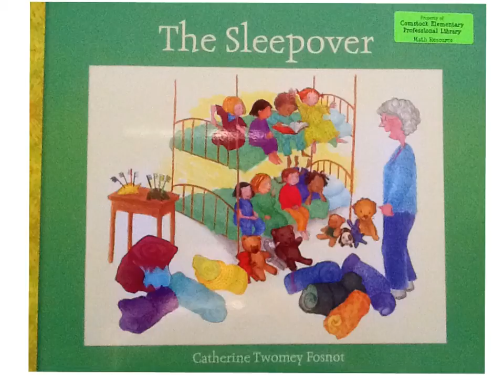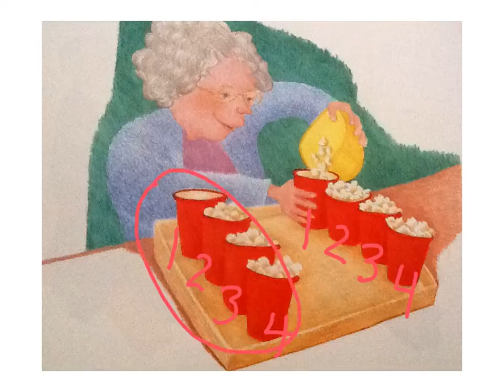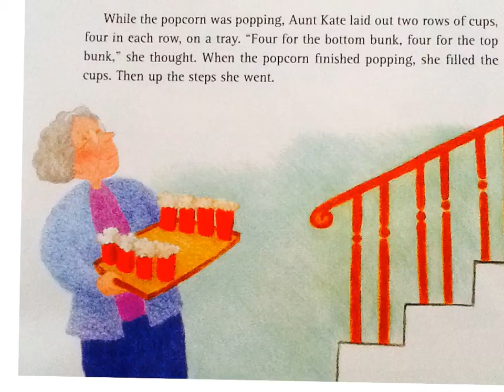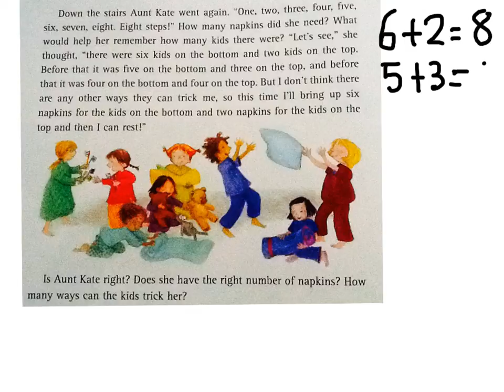The Sleepover By Catherine Twomey Fosnot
Exploring combinations of eight and modeling strategies